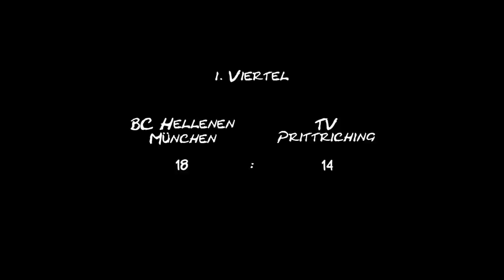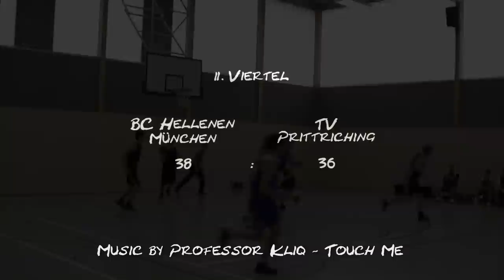BC Hellenen München Herren 1 vs. TV Prittriching am 25.02.2012 (1. Halbzeit)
Nach 10 Spielen ohne Niederlage verlieren die Hellenen, zum ersten mal in dieser Saison, gegen den hochmotivierten TV Prittriching.